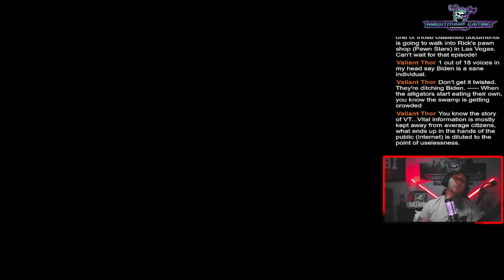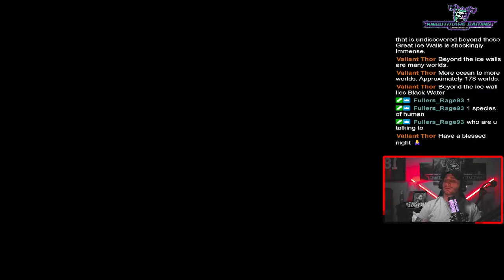//18\\ "RDR2" CHINA SPY BALLOON?? WHAT DO YOU THINK?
\\18+// "RDR2" WAS IT REALLY A CHINA SPY BALLOON? ANYONE ELSE DISAGREE?
Conspiracy entertainer. Tell me about your favorite Conspiracy?
LIKE AND FOLLOW! HOPE EVERYONE IS HAVING A GREAT DAY!
“I claim no rights to these songs.”